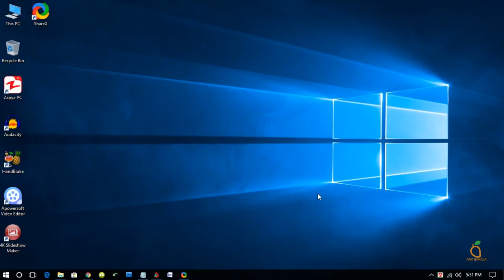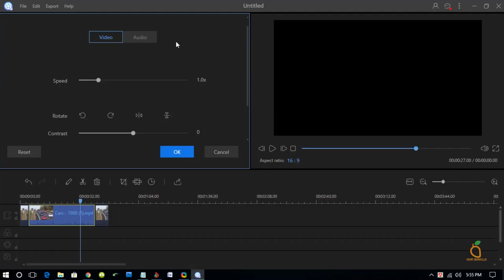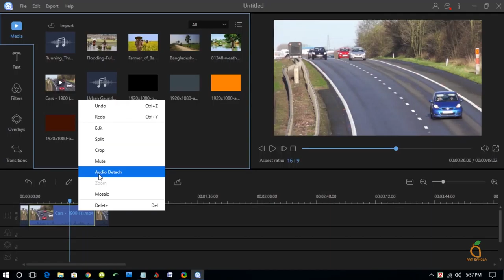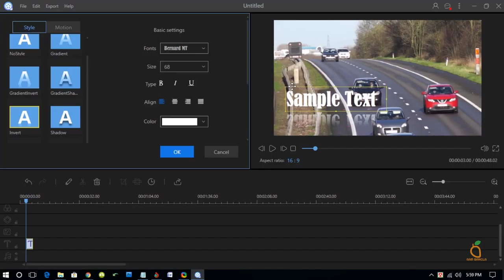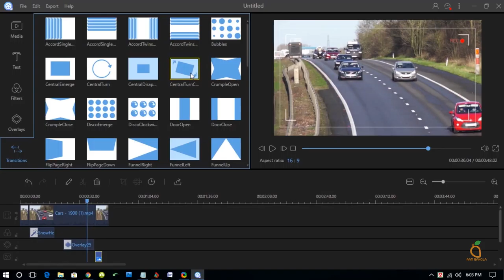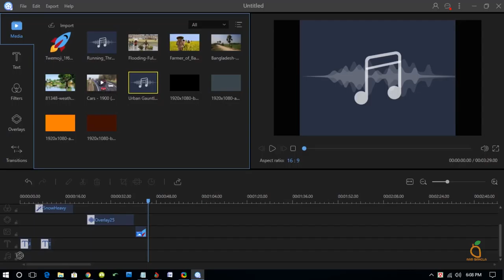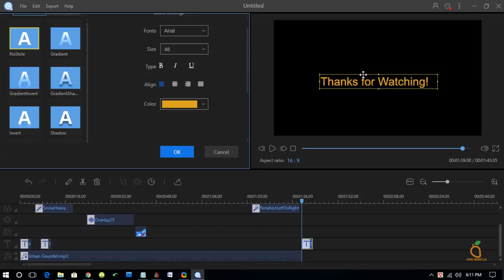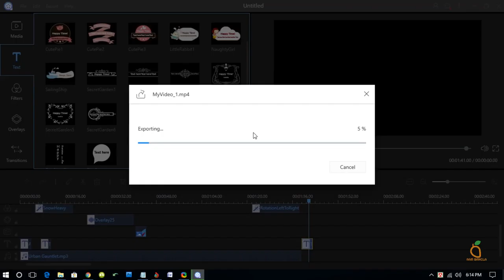Easiest Video Editor Tutorial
After Effects Project Template

For Any kind of Editing, Motion Graphics, & 2D/3D Animated Video